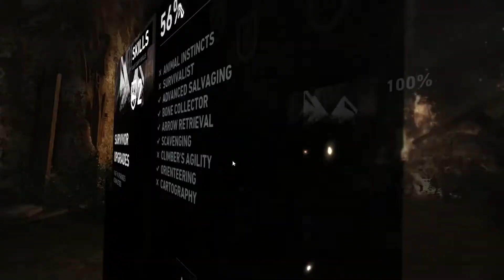Tomb Raider Part 15 - Absolutely Everything Explodes - CharacterSelect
NO. EXCEPTIONS!

Your Archeological Survivors are:
Third - Lara Croft
Dave - The Torch